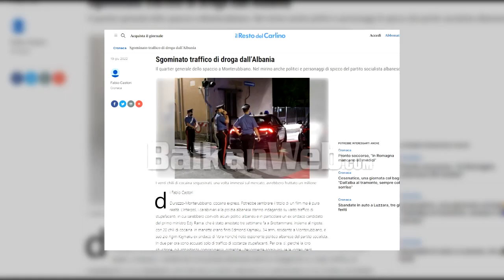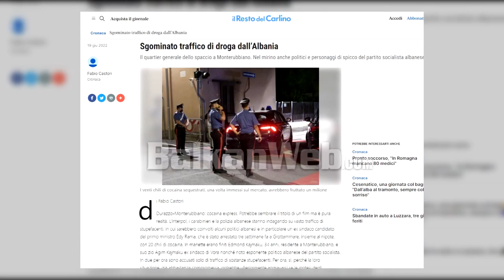Arrestimi i Agim Kajmakut/ Zbulohen detaje të tjera nga hetimet. Në llogarinë e gruas 2 mln USD